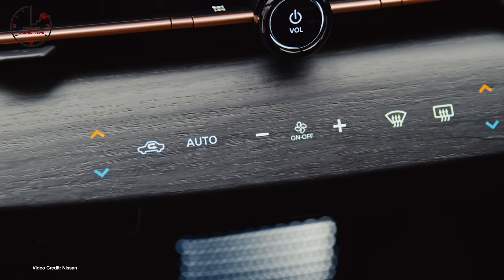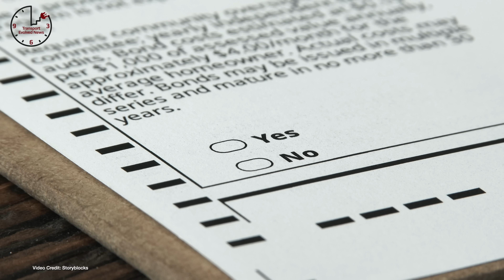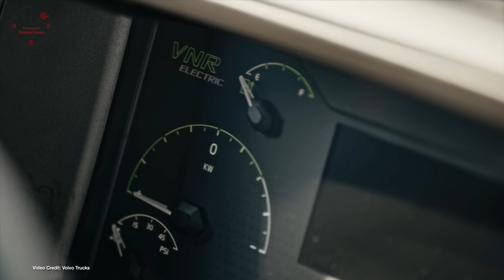TEN 315. NIO Battery Upgrade, No-Limits Hummer Performance, Electric Wing Suit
The Timings:

00:00 - Introduction
00:32 - Welcome
01:12 - NIO unveils a 100 kWh battery pack with a cell-to-pack design
02:09 -  Audi shows production RS e-tron GT testing on the track
03:08 - Kandi announces K27 will get extra incentives
04:12 - Hiring Spree - Ultium Cells LLC looks for 1,100 New Staff
05:10 - Nissan rumored to be getting pre-orders for the Ariya soon
06:07 - MINI working on a higher-performance Cooper SE GP
07:03 - MA votes in second right to repair law
07:59 - Tesla receives its biggest Semi order yet
08:54 -  Hummer EV may not get limiter for its speed
09:51 - Tesla releases two videos that explain charging at home and on the road
10:06 - Swindon Electric announces pricing for its classic MINI Kit
10:26 -  Toyota CEO makes a really weird comment about Tesla
10:46 - Yamaha launches e-Vino with really low range
11:07 - Tesla launches a Tequila
11:27 - Volkswagen working with Greek Island to transition to zero emission
11:42 - Bentley finally says it will go plug-in by 2026
12:01 - Tesla gets approval in China to make Model Y
12:16 - BMW iX3 Media launch happens
12:30 - GreenTheOnly suggests there’s a 5G connection and hotspot capability in Tesla software
12:49 - UK plug-in electric car sales nearly triple in October
13:05 - Panasonic making new cells at Giga Nevada that will charge more quickly
13:21 - Porsche Taycan Cross Turismo is nearing production
13:38  - Tesla opening FSD to Canadian and Norwegian customers next
13:56 - Citroën takes Polestar to court
14:15 - Honda partners with Tesla to pool emissions in Europe
14:33 - Aston Martin will use Mercedes-Benz drivetrains for its electric models
14:48 - Mini EV in China sells big
15:09- Roborace car goes a little crazy
15:33 - Volvo to electrify its lineup - and start sales of the VNR Electric in North America -
16:36 - An electric wing suit takes to the air with help from BMWi